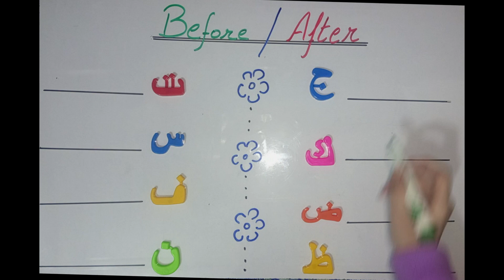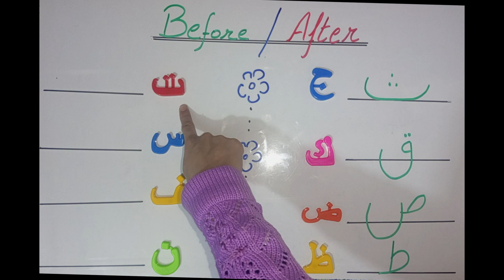Urdu Alphabet Before and After | Learn Urdu Speaking | Learn Urdu Alphabets and Words